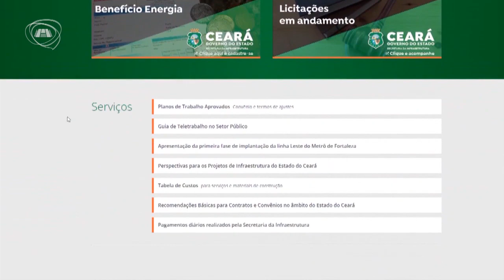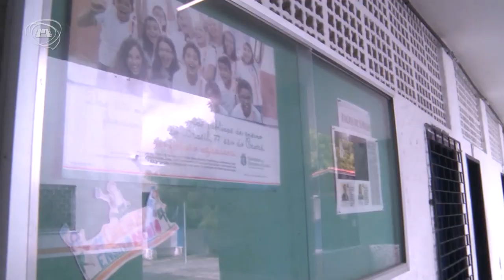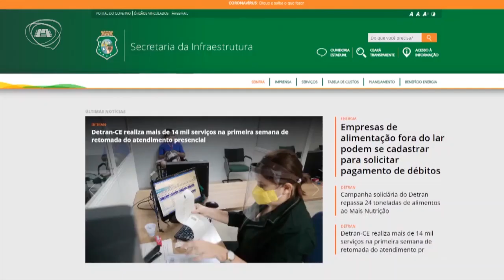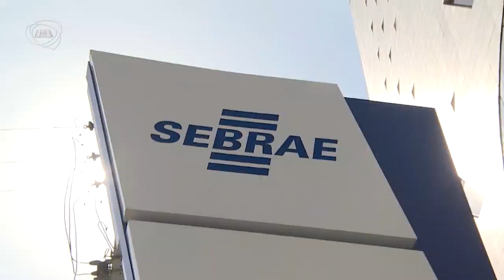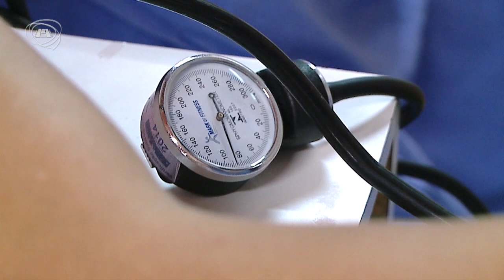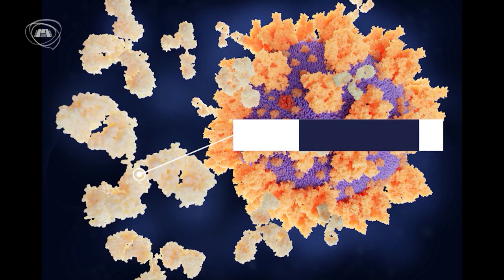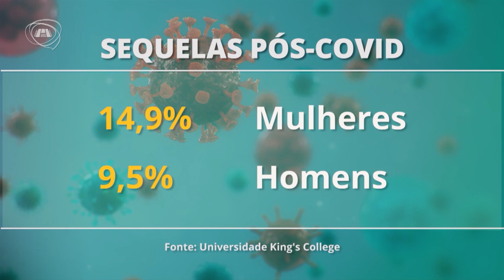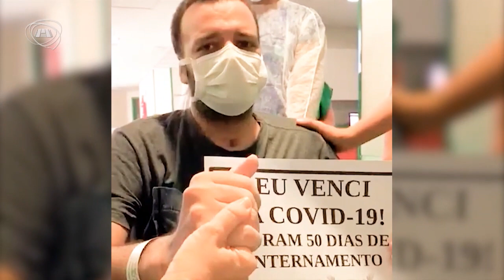TELEJORNALISMO | Jornal Assembleia 23/04/21